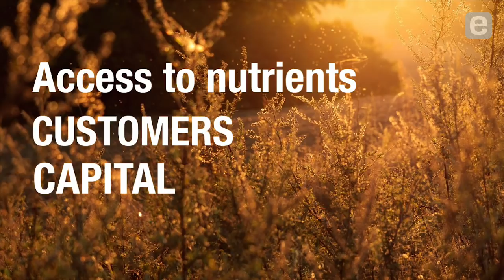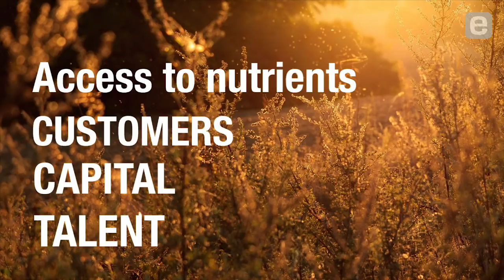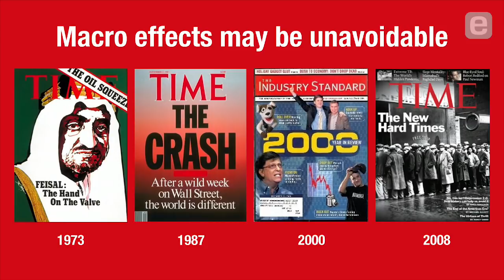Kevin Hartz: Optimal Traits and Sustainable Advantages [Entire Talk]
Kevin and Julia Hartz discuss what it really takes to be a thriving startup organism in challenging ecosystems. As well as sharing insights from the early founding days of Eventbrite, the husband and wife co-founders explain the importance of continual focus on cultivating talent, maintaining sustainable advantages, and driving relentless evolution inside a company.